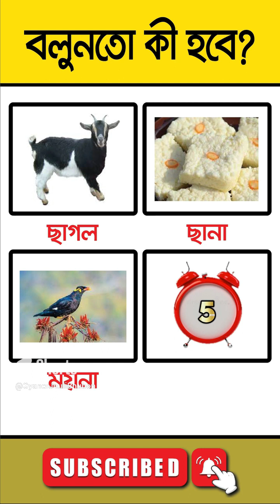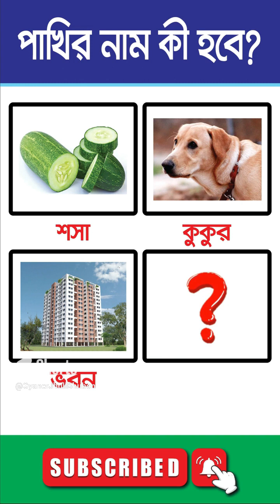বলুনতো এখানে কী হবে? Tell me what will happen here? Gyaner Jhuli Bhubon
ধাঁধাটি কী হবে বলুনতো? ধাঁধা প্রশ্ন ও উত্তর ও মজার ধাঁধা, যা বাংলা ধাঁধা, আপনাকে ধাঁধার প্রশ্ন বলতে হবে। এই বাংলা মজার ধাঁধা করা হচ্ছে, আপনি বুদ্ধির ধাঁধা নিয়ে ভাবুন, তাহলে আপনি গুগলি ধাঁধা অবশ্যই পারবেন। ধাঁধা উত্তর সহ বলার জন্য অনুরোধ করছি। ধাঁধা ও ধাঁধার উত্তর দেওয়ার জন্য সময় মাত্র পাঁচ মিনিট। গুগলি ধাঁধা প্রশ্ন আপনি না পারলে বলে দেওয়া হবে। ধাঁধা বাংলা বলার জন্য বুদ্ধি খাটান। ধাধা বাংলা ধাঁধা ও মজার ধাঁধা ও উত্তর দিন।

বাংলা ধাঁধা ও উত্তর দেওয়ার জন্য আপনাকে অসংখ্য অসংখ্য ধন্যবাদ। ধাঁধা প্রশ্ন ও উত্তর বাংলা দিতে পারলে অবশ্যেই একটি লাইক দিন। গোয়েন্দা ধাঁধা খুজে বের করে বলুন। দুস্টু ধাঁধা আপনাকে চিন্তার খোরাক যোগায়। ধাঁধাঁ উত্তর সহ দিন ও হাসির ধাঁধা উত্তর সহ দিন। ধাঁধা ও গুগলি ধাঁধা দাদাগিরি ভিডিও দেখুন। ১০ টি চ্যালেঞ্জিং ধাঁধা করার জন্য আমরা প্রস্তুত তো। গোলক ধাঁধা আমাকেও ভাবায়। ৬টি মজার ধাঁধা বলুনতো। ১০টি মজার ধাঁধা দেখে নিন, এই টিউব চ্যানেল থেকে। আমাদের ধাঁধার গল্পগুলো শুনন। ধাঁধাগুলো আপনাদের ভালো লাগবে।

ভিডিওটি যদি আপনাদের ভালো লেগে থাকে। তাহলে অবশ্যই লাইক, কমেন্ট ও শেয়ার করুন। যাতে আপনারা আমাদের নতুন নতুন ভিডিওগুলো সবার আগে পেতে পারেন। ইন-শা-আল্লাহ, আপনাদের সংঙ্গে পরের ভিডিওতে কথা হবে। সে পর্যন্ত ভালো থাকুর এবং নিরাপদে থাকুন। আল্লাহ হাফেজ।

শিক্ষনীয় গল্প